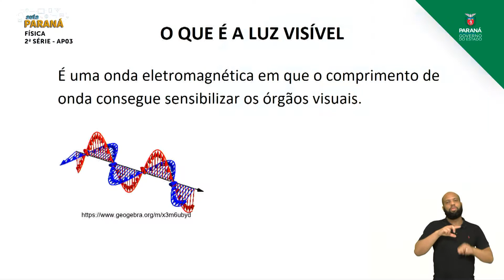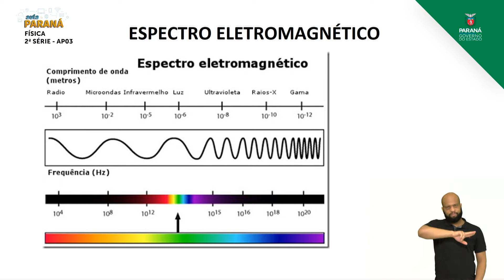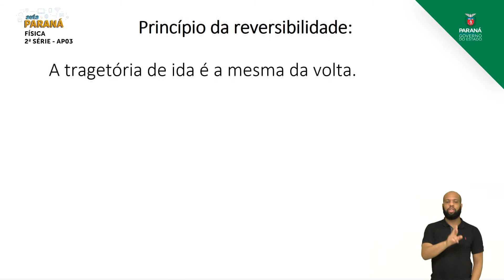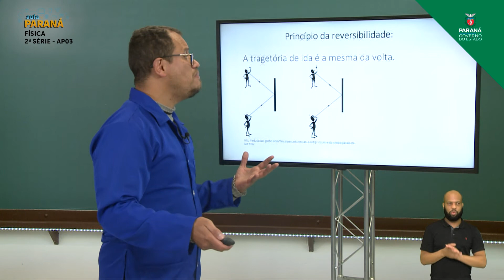2021 | Resumo da Aula | 2ª Série | Física | Aula AP3 | Aprofundamento - Óptica Geométrica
Professor Varlei P. da Luz